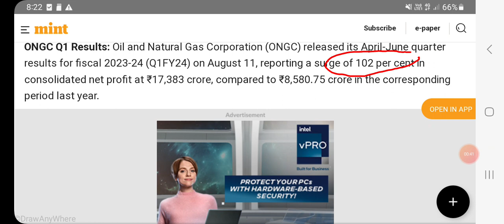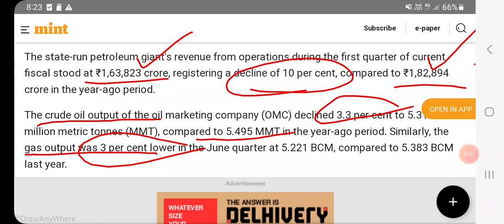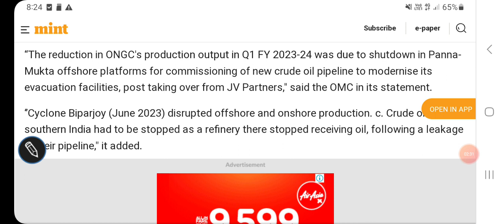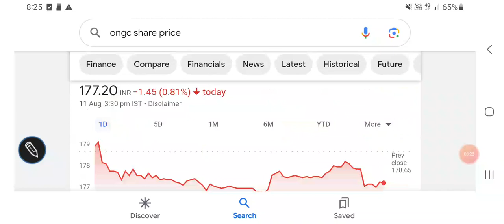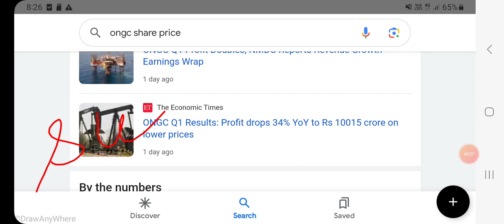ONGC SHARE PRICE TARGET, Q1 RESULTS analysis, PRODUCTION DATA, FUTURE OUTLOOK, निवेश की रणनीति/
Other topics:
Stock investment
Stock analysis
Stock recommendations